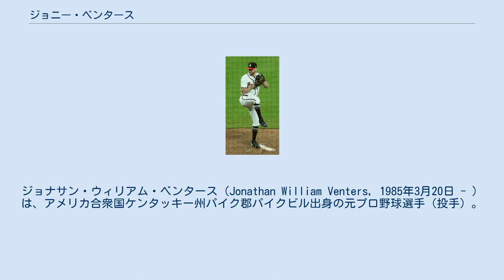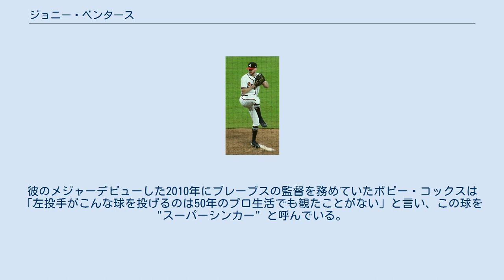ジョニー・ベンタース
ジョナサン・ウィリアム・ベンタース（Jonathan William Venters, 1985年3月20日 - ）は、アメリカ合衆国ケンタッキー州パイク郡パイクビル出身の元プロ野球選手（投手）。
左投左打。
 ベンタースが生まれたケンタッキー州パイクビルはオハイオ州シンシナティに近く、そのため家族全員がシンシナティ・レッズのファンだったという。
 2003年のMLBドラフト30巡目（全体907位）でアトランタ・ブレーブスから指名され、プロ入り。
 マイナーでは主に先発として起用された。
2010年のスプリングトレーニングではジョジョ・レイエスとリリーフ投手の最後の枠の争うことになったが、結局開幕をマイナーで迎えた。
マイク・ダンが4月17日にマイナー降格したのに伴ってメジャー昇格を果たし、同日メジャーデビューを果たした。
 6月17日のミルウォーキー・ブルワーズ戦にて、プリンス・フィルダーに対し、故意死球を投げたとみなされ、ブレーブス監督のボビー・コックスとともに、退場となった。
のちに、ベンタースに対し4試合の出場停止の判決が出された。
この判決はその後、ベンタースの訴えにより取り消されている。
最終的にこのシーズンは、ナ・リーグ6位となる79試合に登板した。
また、ナ・リーグの新人王の投票では8位に入った。
 2011年は、主にクレイグ・キンブレルにつなぐセットアッパーとして起用され、キンブレル、エリック・オフラハティとともにブレーブスのブルペンを支えた。
 2012年6月22日のニューヨーク・ヤンキース戦でアレックス・ロドリゲスに彼のキャリアで23本目のグランドスラムを被弾するなど、前半戦は苦しんだ。
7月5日に左肘の痛みにより故障者リスト入りし、22日のワシントン・ナショナルズ戦で復帰した。
 2013年はシーズン開幕前に左肘の違和感で故障者リスト入りした。
トミー・ジョン手術を避けリハビリに励み、5月中の復帰を目指したが、結局キャリア2度目のトミー・ジョン手術を受け、シーズンを全休した。
 2014年3月23日に前年の手術の影響で、15日間の故障者リスト入りした。
3月29日に60日間の故障者リストへ異動した。
8月にキャリア3度目のトミー・ジョン手術を受けた。
11月21日にフリーエージェント(FA)となった。
 2015年3月11日にタンパベイ・レイズと2年契約のマイナー契約を結んだ。
 2016年には傘下のA+級シャーロット・ストーンクラブズで4年ぶりの公式戦登板を果たした。
オフの11月7日にFAとなったが、2017年3月27日にマイナー契約を結んで再契約した。
 2017年はルーキー級ガルフ・コーストリーグ・レイズ、A+級シャーロット、AA級モンゴメリー・ビスケッツ、AAA級ダーラム・ブルズでプレーし、4球団合計で24試合に登板して防御率2.28、29奪三振を記録した。
オフの11月7日にFAとなったが、12月14日にマイナー契約を結んで再契約し、2018年のスプリングトレーニングに招待選手として参加することになった。
 2018年4月25日にAAA級ダーラムからメジャーに昇格し、当日のボルチモア・オリオールズ戦の6回裏に登板。
先頭のクリス・デービスをショートゴロに打ち取りマウンドを降りた。
トミー・ジョン手術を3度受けてメジャーに復帰した初めての投手となった。
 2018年7月26日に後日発表選手とのトレードで、ブレーブスへ移籍した。
シーズンでは2球団合計で50試合登板（34 1⁄3投球回）で5勝2敗3セーブ、16ホールド、防御率3.67を記録した。
シーズン終了後にはナ・リーグのカムバック賞に選出された。
11月30日にブレーブスと単年225万ドルで合意した。
 2019年は開幕から絶不調で、9試合の登板で防御率17.36だった。
5月18日にFAとなった。
 2019年5月29日にワシントン・ナショナルズとマイナー契約を結んだ。
6月25日にメジャー契約を結んでアクティブ・ロースター入りした。
 95mph（約152.8km/h）ほどのハードシンカーを武器とする。
彼のメジャーデビューした2010年にブレーブスの監督を務...